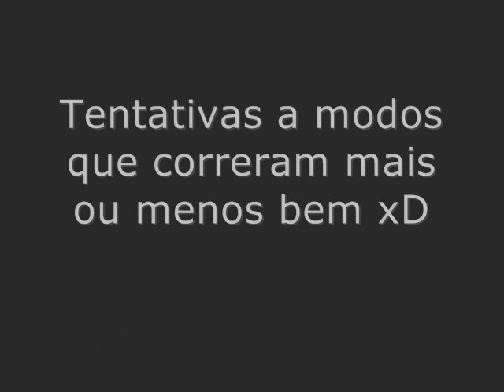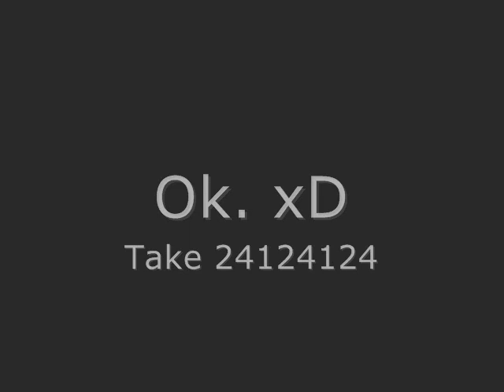DS 2 - Marco Carvalho - Apresentação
Apresentação do Marco Carvalho no Dreamstars 2